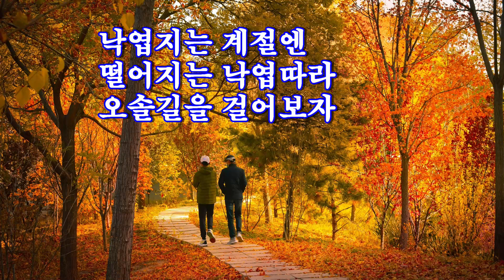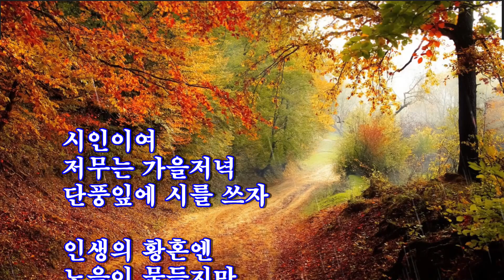시인이여#@ansankim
시인이여
저무는 가을저녁
단풍잎에 시를 쓰자

인생의 황혼엔
노을이 물들지만
사랑의 향기를 담아
사랑을 노래하자

낙엽지는 계절엔
떨어지는 낙엽따라
오솔길을 걸어보자

메마른 감성은
반짝이는 이슬로 적셔
별처럼 반짝이는
인생의 시를 쓰자

비어진 가슴에는
그리움의 눈물을 담아
오지않는 그 사랑을

기다려보자
그대와 나사이
인연의 끈이 남아 있다면
언젠가 돌아오겠지

시인과 나(The Poet and I) - 프랭크 밀스(Frank Mills) 통키타,명곡 | 명상음악 | 힐링음악